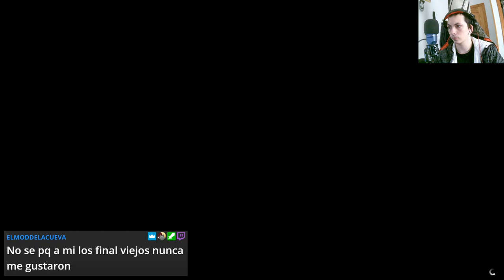Explorando GTA Online: Servicio de Grúa y Aventuras Urbanas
Embárcate en emocionantes misiones y servicios de grúa en Grand Theft Auto Online. Únete a nosotros mientras exploramos los rincones de la ciudad, ofreciendo servicios de grúa, enfrentando desafíos urbanos y viviendo la vida al límite en el mundo expansivo de GTA Online. ¡Prepárate para la acción, el caos y las sorpresas en cada episodio!